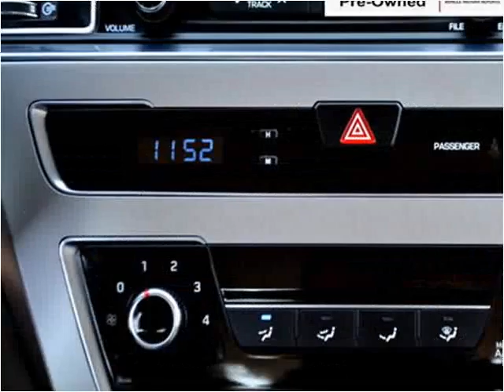2015 Hyundai Sonata Used Cars Surrey BC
This 2015 Hyundai Sonata is available from Legacy Auto.